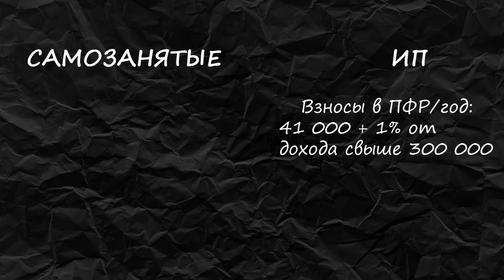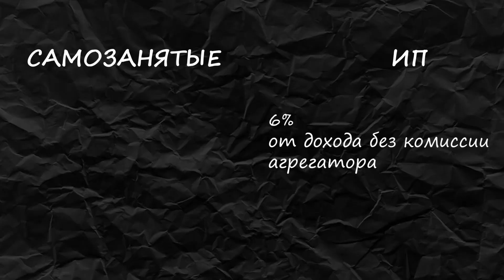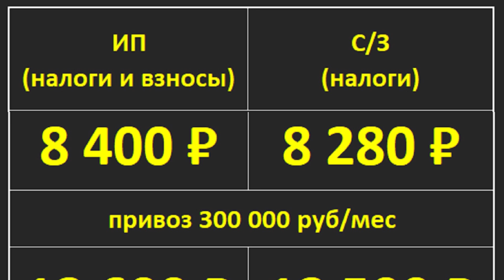Сравнение САМОЗАНЯТОГО и ИП для работы в такси | Плюсы и минусы | Повышение нижнего порога рейтинга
Поработал я какое-то время в такси как самозанятый и решил разобраться в том, насколько этот вид налогообложения выгоден для таксиста и сравнить его с ИП. В ролике рассказываю суть этих видов налогообложения, их различия, плюсы и минусы, а также какой вид выбрать для работы в такси.